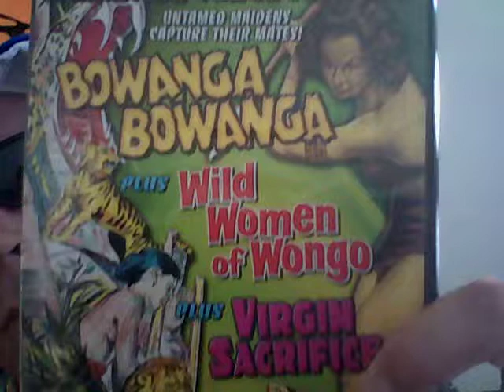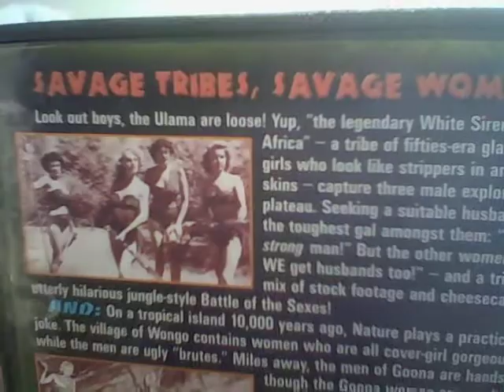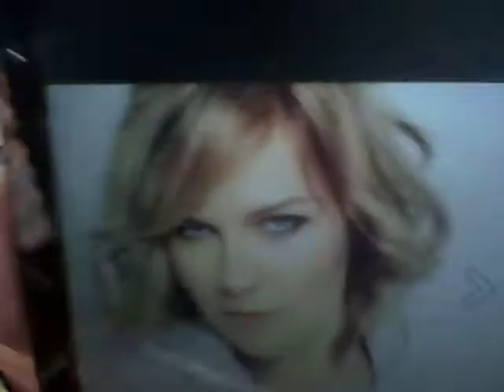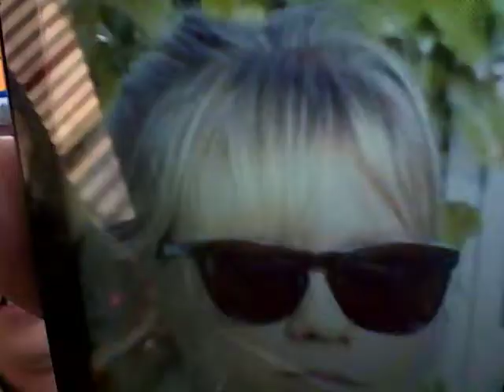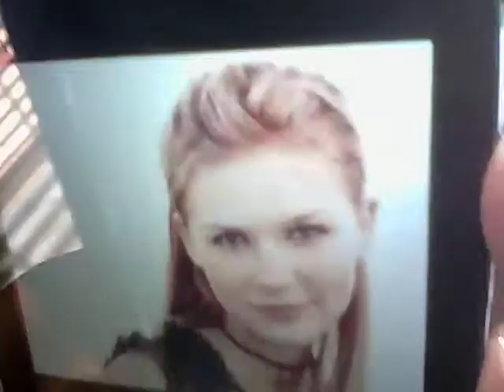Beer And Song Of The Day October 19, 2012 Part 2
Warning: This one's a WILD one! Today's BEERS Of The Day are Spotted Cow AND Fat Squirrel both by New Glarus Brewing Company from New Glarus, Wisconsin. Today's Song Of The Day is the INSANE The Goof (lyrics) by Big Jay McNeely from 1952. Birthday shout outs go to my good friends Sean, Britt, Liz, Brian, and Jim. Special shout outs go to my good friends Alex, Sarah, Kevin, Johnny, and his better half Emma. This one's a long one, but it's WELL worth watching! It's party time! Enjoy the show! This is Part 2 of 2.